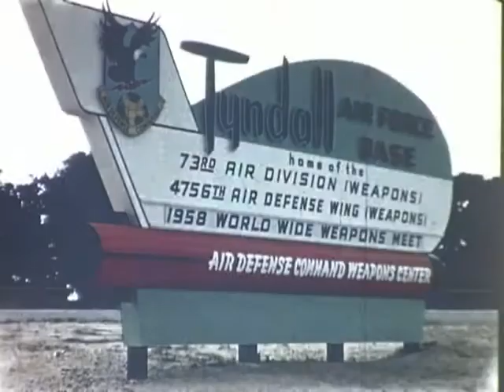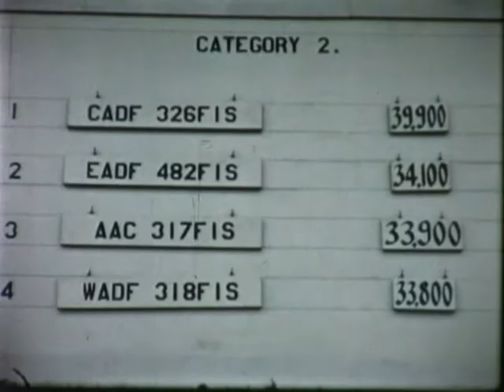F 2619 "Operation William Tell" 1/1959 Ryan Firebee